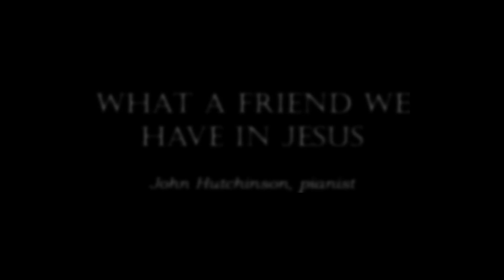John Hutchinson plays "What a Friend We Have in Jesus"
John Hutchinson, pianist, plays "What a Friend We Have in Jesus" with music by Charles Converse and arranged by Larry Schackley.